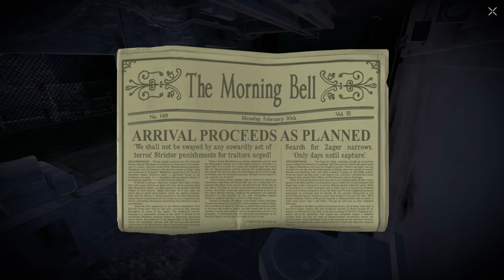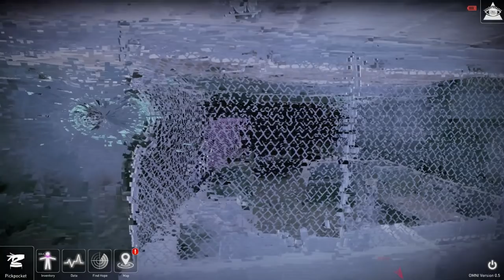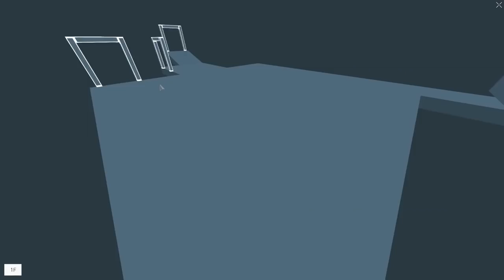REPUBLIQUE - My Kinda Cam Show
Remember Republique, that Kickstarter stealth game? Course ya do! I'm playing it here for a minute. It's pretty good!